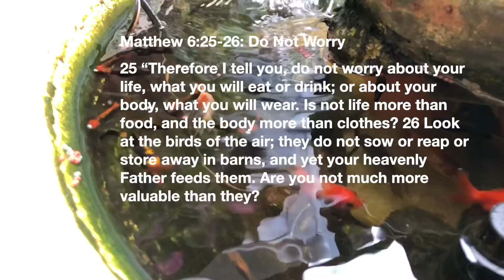“Ayaw Pagkabalaka Igsoon”, Wait a minute- “Pamukaw” in a minute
“Pamukaw” or awakening program, one of the programs for the church renewal.